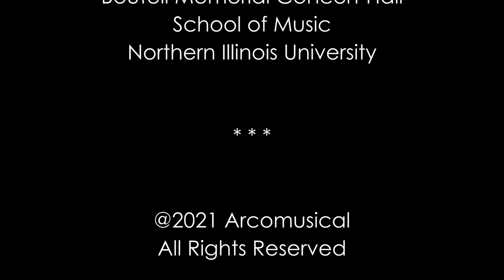ARCOMUSICAL presents: Sarah Wald’s “Double Toil, Double Coil” (2021)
On February 14, 2021, Arcomusical recorded six new works by composers at the University of California, Davis as a culmination of Arcomusical's ACI digital residency that began in May of 2020. The works premiered on Arcomusical's YouTube channel on Thursday February 25, 2021 at 12PM PST as part of UC-Davis Artist in Residency Shinkoskey Noon Concerts series.

If you enjoy our music, please consider donating to support our commissioning projects, educational programming, and performances

Sarah Wald's compositional style is highly influenced by her engagement with electronic music media. "Double Toil, Double Coil" is a quartet comprised of two duos of identical tuning. In each, one instrument leads in an composed yet improvisatory way, constantly churning out new material, while its duo partner "captures" and loops certain fragments of the improvisatory part, weaving around the lead part in an unpredictable and playful manner.